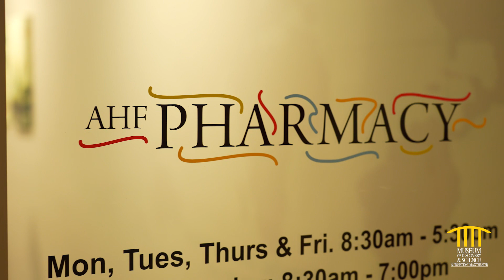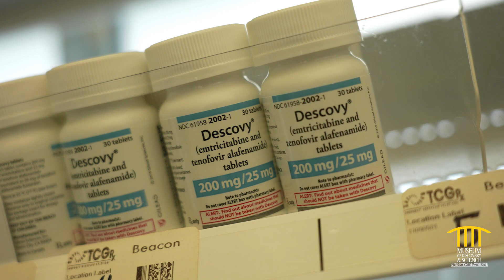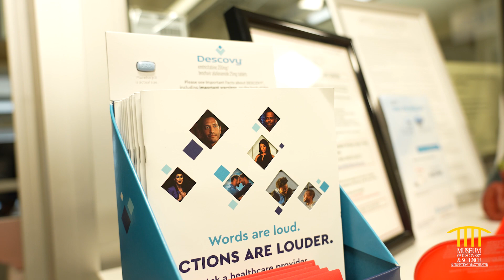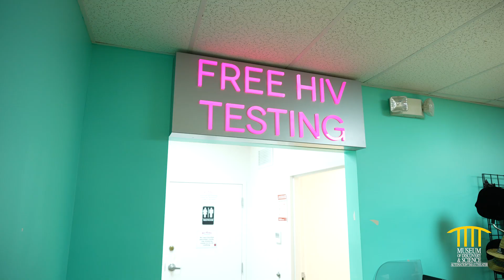Wise Bodies: Protect with PEP and PrEP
Protect yourself and the community with PEP and PrEP! What’s the difference? Learn more about these strategies here.

To view the Wise Bodies video library and educator guide, please